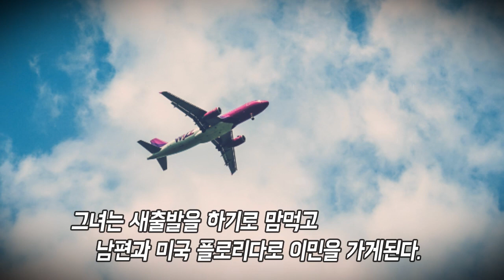몇 년 전 돌아가신 '엄마'의 일상 모습을 우연히 발견할 수 있었던 이유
이런 우연이 있기 때문에 세상은 조금 더 살만한 게 아닐까요... ㅠ_-

--- 연관 영상 ---
▶ (감동)죽은 아들을 보고싶었던 엄마는, 무덤에서 놀라운 것을 발견하게 되는데...

▶ 이 사진을 본 아빠는 너무 놀라서, 아이를 병원에 데려가게 되는데... 당신이라면?

▶ (감동)장례식 도중 아들의 흔적이 엄마를 찾아왔다! 믿기 힘든 놀라운 순간포착 영상

* 음원 사용과 관련한 표시 사항